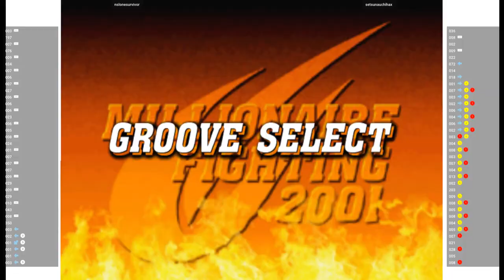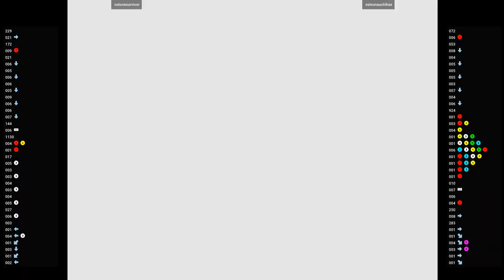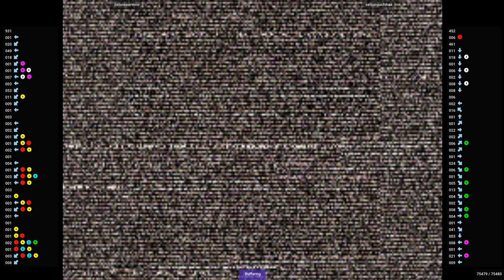CVS2 🕹 nslonesurvivor VS setsunauchihax